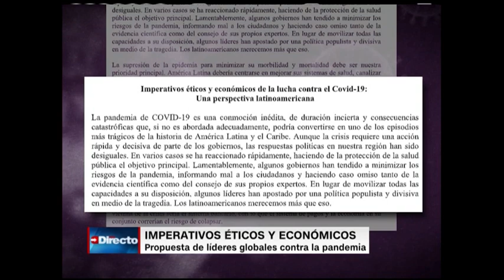Juan Manuel Santos critica a Trump y pide cooperación global y más financiación contra covid-19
Juan Manuel Santos, expresidente de Colombia, habla de la carta “Imperativos éticos y económicos” que han firmado cinco expresidentes de América Latina. Allí, los exmandatarios piden a todos los líderes mundiales una lucha con un objetivo común: erradicar la pandemia de coronavirus apoyándose los unos a los otros. Aquí, parte de la entrevista con Juan Carlos López.